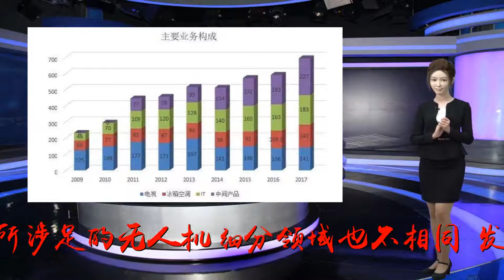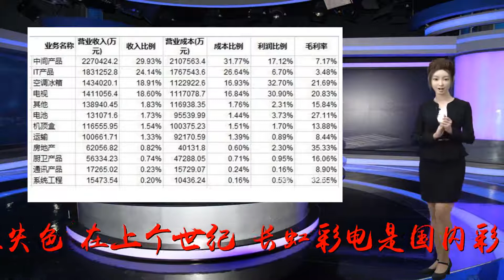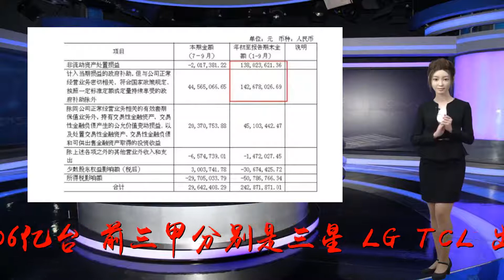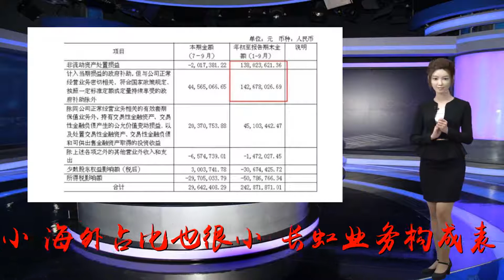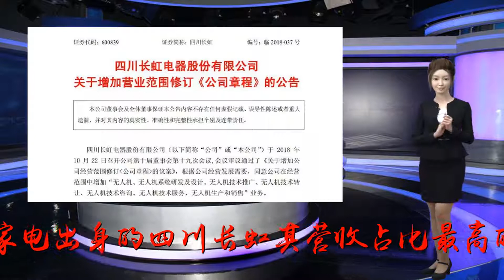四川长虹入局无人机领域，将携新品亮相珠海航展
谢谢！[宇辰导读]四川长虹寄希望于无人机研发，能否让想象发生，为其转型之路增加一份保障？近日，宇辰网记者了解到，四川长虹将携带无人机系列新品亮相2018珠海航展，但具体的产品类型处于保密阶段。在A股市场，涉足无人机的上市公司不在少数，所涉足的无人机细分领域也不相同，发展情况两极分化严重，部分取得了好的成绩，也有企业未能带来实际的效益。创立于1958年的四川长虹（下称长虹）如今已经有六十年的历史了。打开长虹官网，“六十载为产业报国、创未来让想象发生”的标语赫然显现在网站最顶端。如今，在家电业整体呈现规模增速放缓、消费升级的背景下，四川长虹作为最老牌的彩电企业，近年来在市场上几乎一片沉寂，多元化转型之路也走的极其困难。当四川长虹寄希望于无人机研发，能否让想象发生，为其转型之路增加一份保障？N1从如日中天到黯然失色“在上个世纪，长虹彩电是国内彩电市场的明星产品，也是绝对霸主，当年每卖三台彩电，就有一台是长虹。”一位资深彩电业内人士回忆道，“从2010年开始，长虹已不再是彩电市场销售冠军，并开始慢慢衰落，排名逐渐被挤出前三，现如今却被当年处于同一起跑线上的家电企业远远甩下，直接退出了一线阵营。”根据群智咨询的调查数据可知，今年上半年，全球彩电出货量为1.06亿台，前三甲分别是三星、LG、TCL，出货量分别为1830万台、1310万台、1265万台。长虹则下滑到第九位，出货量仅有340万台，不仅在国内市场占比越来越小，海外占比也很小。长虹业务构成表/图来源宇辰网根据长虹历年的年报，宇辰网记者发现，自2009年以来年报的四大项规模最大的业务，分别是电视、冰箱空调、IT分销、中间产品。以美菱为载体的白电业务和长虹佳华为载体的IT分销业务实现了逐年增长，特别是中间产品，到2017年实现营业收入227.04亿元，占比约30%，长虹官方解释称，中间产品包括压缩机、模塑、精密电子、包装、印刷板、模组、器件等非终端产品。四川长虹2017年营收分布/图来源宇辰网从四川长虹2017年营收分布可以看出，以家电出身的四川长虹其营收占比最高的两项已与家电业务并无相关。除此之外，长虹还在电池、机顶盒、运输、房地产、通讯和系统工程等业务领域有所涉及，但并未出显著的成绩。对此，四川长虹证券事务代表称，“未来彩电这个产品对公司更重要还是更不重要，不好说。以后要多元化发展，不是原来的独生子女政策，一说长虹就是彩电。”在2017年财报中，四川长虹给自己的定位是“一家集综合家电、IT数码、部品材料、精益制造服务、新能源等业务为一体的全球化科技企业。”业内人士表示，从这个定义上说明公司的战略是模糊的。而糟糕的业绩数据和公司举动已经说明，寻求多元化发展的四川长虹，不过是在模糊的战略布局下进行苦苦的挣扎。长虹近年来再次出现在大众的视野，是因为今年以8120万元的低价出售了上海长虹大厦的房产。有媒体调查称，大楼所处的英达大厦同时期均价在4.8万一平米左右，按照这一价格，长虹大厦的售价应在1.5亿元左右，众多投资者在股吧里质疑为何大厦遭到贱卖。也有投资人表示，这是长虹在为下半年利润做准备。8月23日晚，四川长虹发布了2018年半年报。半年报显示，公司上半年实现营收384亿元，同比增长10.47%；实现净利润1.69亿元，同比增长9.26%，扣非后净利润则同比实现扭亏为盈。而其营收高达384亿元，盈利却仅为1.69亿元。宇辰网记者注意到，在四川长虹公布的三季度报表中显示，长虹通过处置非流动资金、领取政府补助得到了1.3